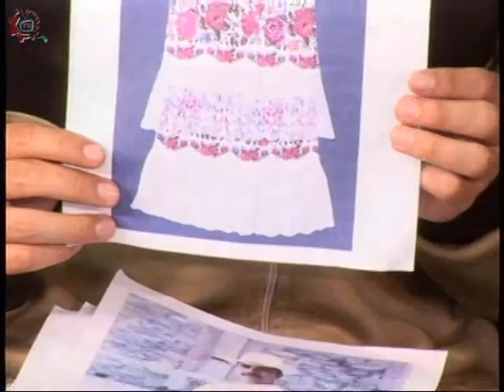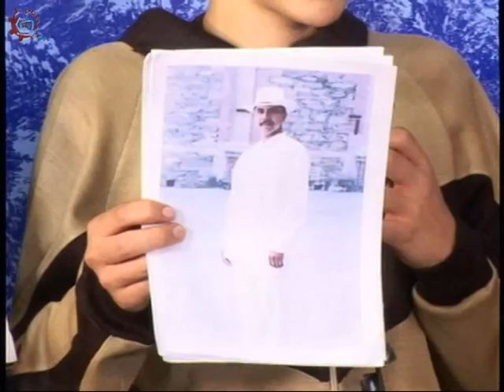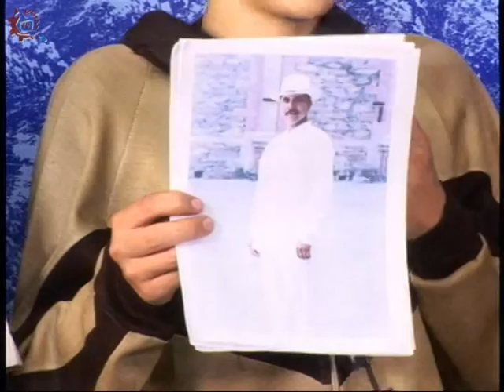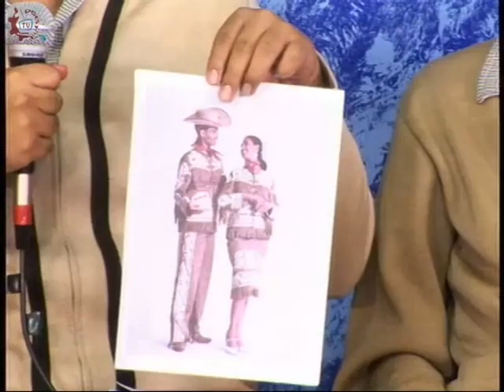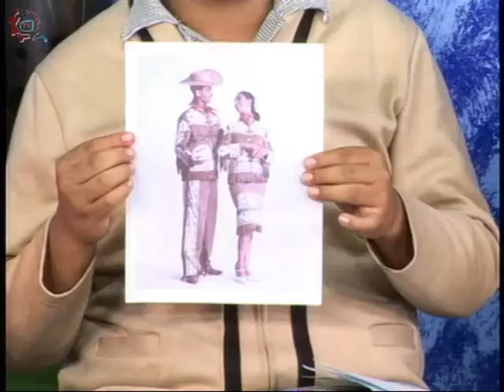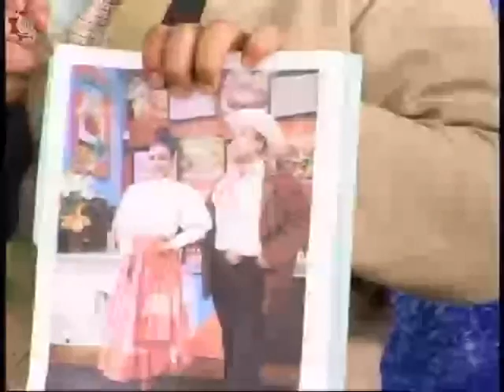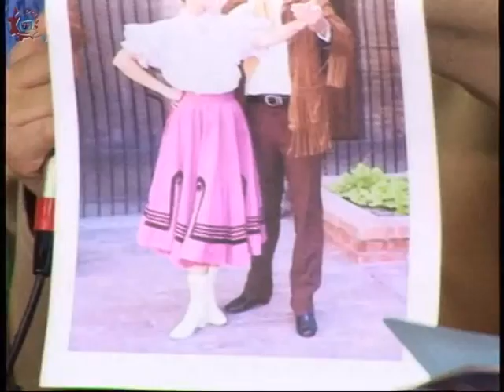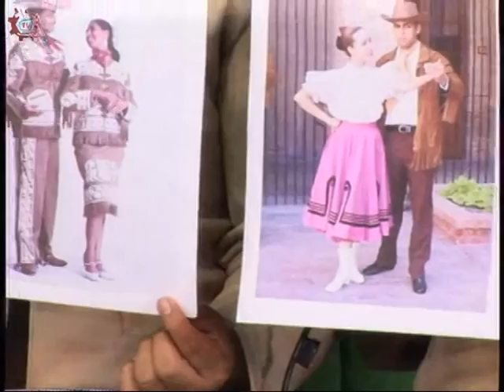20150422-CE1415/Nuestros Alumnos/EST 100 - Trajes Típicos Mexicanos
Nuestros Alumnos. EST 100. Trajes Típicos Mexicanos. Invitados: Sihnue , Juan , Ivan , Brandon , Ethan , Profesor Nelson Javier. Conduce: Alma Rangel. Fecha de emisión: 22 de abril de 2015. Este y otros programas los puedes ver Producciones con fines educativos para secundarias técnicas en el Distrito Federal, México.